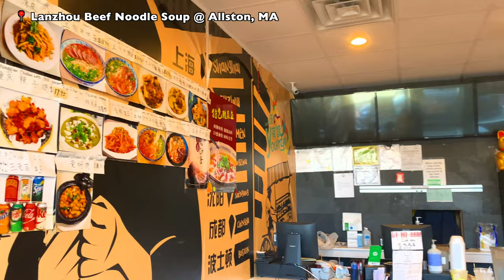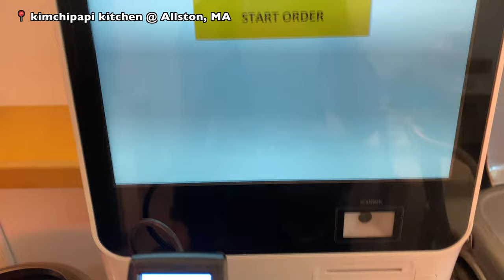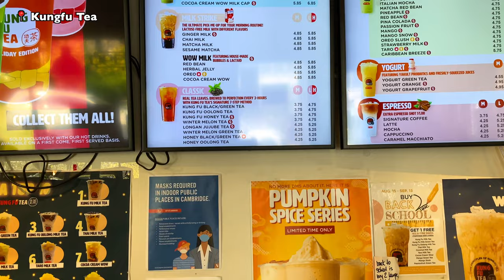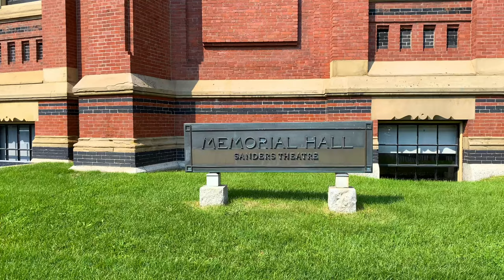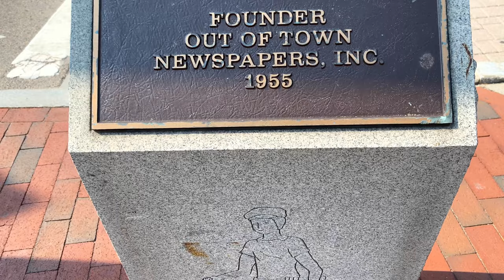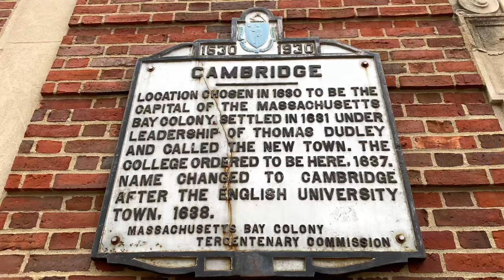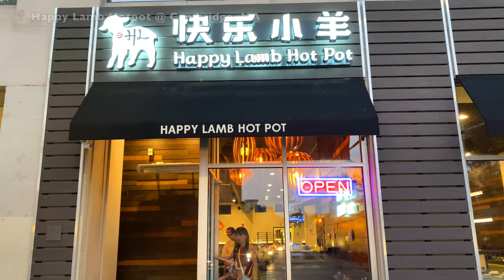Boston Weekend Vlog 🌻 Lanzhou beef noodle 🍜 Harvard Campus tour 👣 Happy Lamb Hotpot 🐑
Another happy weekend in Boston! We visited the Harvard University!

0:00 Lanzhou Beef Noodle @ Allston, MA
1:12 kimchipapi kitchen @ Allston, MA
1:57 Sapporo Ramen & Go! Go! Curry @ H Mart Cambridge, MA
3:07 KungFu Tea
4:18 Harvard Campus Tour
8:45 Milk Bar Mini @ Harvard Square, MA
10:48 John W. Weeks Footbridge
11:39 Happy Lamb Hotpot
12:34 New City Microcreamery @ Cambridge, MA